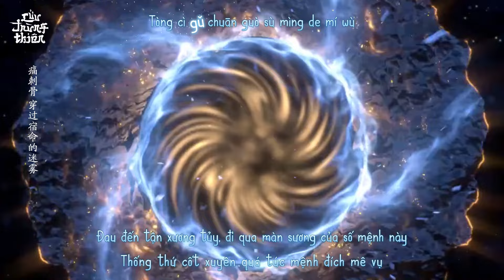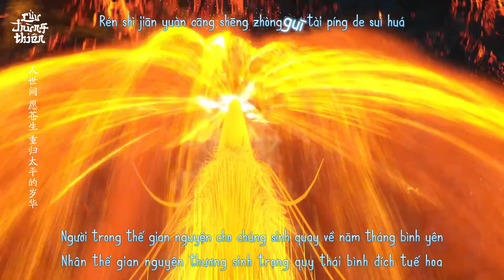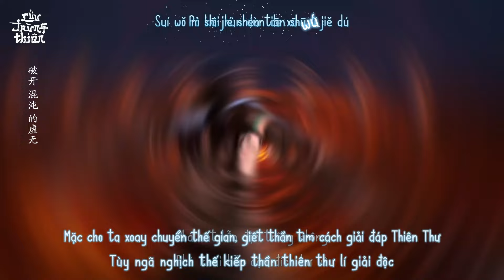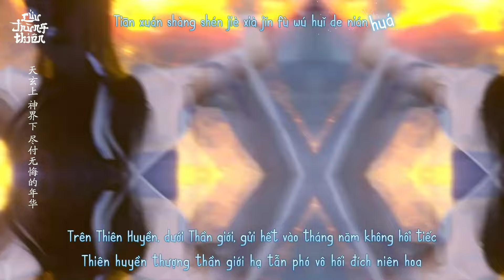Vietsub || Vân Lâm Thiên Hạ - Đồng Nhạc Đoàn (OST Vân Triệt | Nghịch Thiên Tà Thần)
Tiếng Hoa: 云临天下 - 瞳乐团
Phiên âm: Yún Lín Tiān Xià - Tóng Yuè Tuán
Hán việt: Vân Lâm Thiên Hạ - Đồng Nhạc Đoàn
Nhạc phim Nghịch Thiên Tà Thần
Sub by Cửu